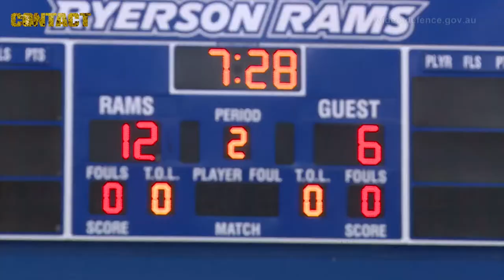Invictus Games 2017 – Indoor Rugby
Wheelchair Rugby at Invictus Games 2017 in Toronto, Canada.

Sincerely,

Brian Hartigan
Managing Editor

Minnamurra
NSW 2533
AUSTRALIA